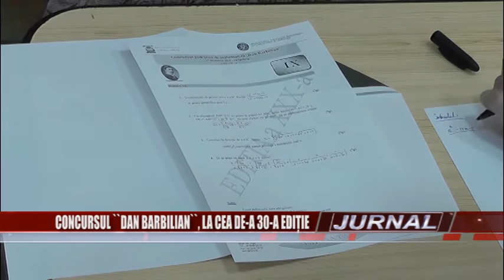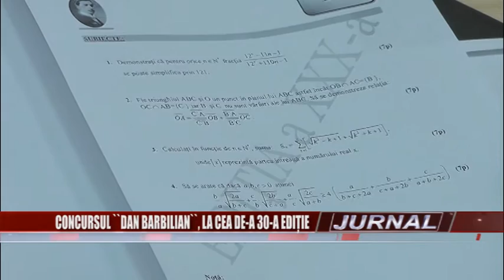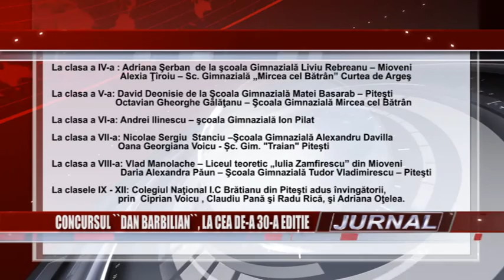Stire 20 12 2016 Concursul "Dan Barbilian la ediţia 30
Sâmbătă, la Şcoala Gimnazială Oprea Iorgulescu s-a consumat cea de-a 30-a ediţie a concursului Județean de Matematică "Dan Barbilian", adresat elevilor claselor IV–XII. Colegiul Naţional „I.C Brătianu” din Piteşti a adus cei mai mulţi învingători!